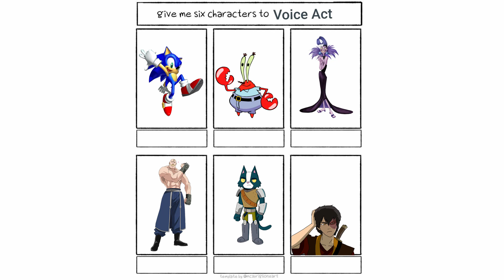Voice Acting 6 Characters! | Sonic, Alex Armstrong, Zuko, and... | Freeced